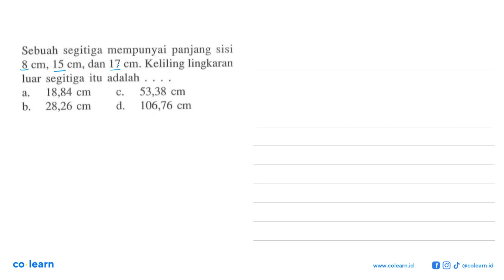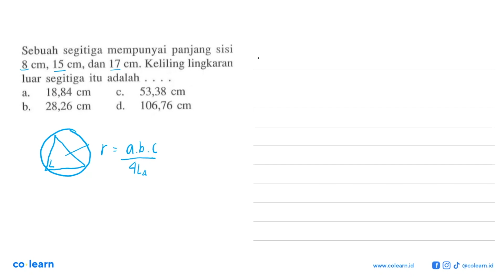Sebuah segitiga mempunyai panjang sisi 8 cm, 15 cm , dan 17 cm . Keliling lingkaran luar segiti...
Sebuah segitiga mempunyai panjang sisi 8 cm, 15 cm , dan 17 cm . Keliling lingkaran luar segitiga itu adalah .

Topik atau Materi: Lingkaran Dalam dan Lingkaran Luar Segitiga - LINGKARAN - GEOMETRI - Matematika Kelas 8 SMP - K-2006

00:00 : Bedah Soal
01:00 : Konsep, rumus dan pengertian Lingkaran Dalam dan Lingkaran Luar Segitiga
01:18 : Langkah penyelesaian soal
01:34 : Jawaban akhir
02:04 : Penutup